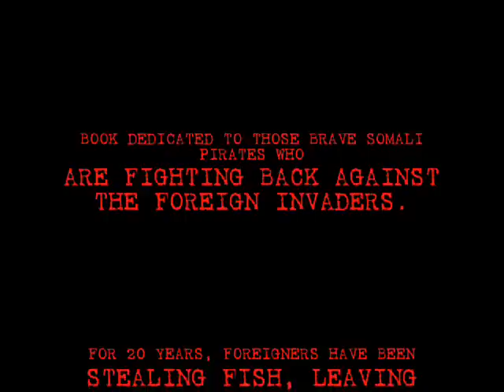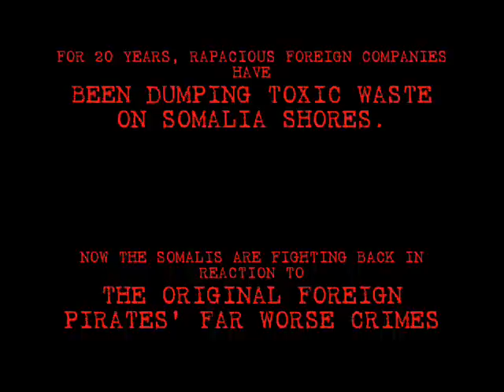SOMALI PIRATE GHOST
RANSOM DEMANDS - In compensation for roughly half the total cash value of all fish stocks taken illegally from Somali waters in the past twenty years, the authors of 'The Somali Pirate' call for an immediate restitution by the international community of US$2.5 billion to be paid directly back to the Puntland government to redistribute among its impoverished fishermen citizens with full oversight provided by the U.N.

See the video 'Pirates Love Fish' to learn more about the effects of illegal fishing off the Horn of Africa, and how Somali pirates are putting a stop to it

If this agreement is unacceptable to the world community, we ask the monies go directly into infrastructure, social services and waste cleanup along Puntland's coastal areas in compensation for two decades worth of their environmentally degrading fishing practices and illegal dumping of hazardous wastes.

Finally, we demand that any anti-piracy Task Force deployed to the region pursue all unlawful maritime activities with equal resolve, including illegal fishing and toxic waste dumping - not just Somali piracy.

Until these demands are adequately met or addressed, Somali Pirates will continue to exploit the concept of 'pay-back' to justify thier activities.

The foreign businessmen who make the decisions to secretly dump their companies' wastes along Somalia's shores are concerned only with aggrandizing exquisite personal wealth, and while they would seek the toughest possible penalties against someone who would dump toxic waste in their own children's sandbox or swimming pool, they have no problem committing this repulsive and cowardly abomination upon the children of Somalia.

Read 'The Somali Pirate' to learn more.